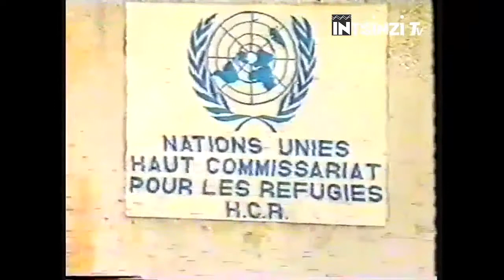H.E Paul Kagame na Afande Gen James Kabarebe basobanura kugutangira kwurugamba rwo kubohora igihugu.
Habyarimana Juvenal agaragaramo nawe avuga ko uRwanda rwari ruto ubwo yisobanuraga avuga impamvu abuza abanyarwanda gutaha murwababyaye.